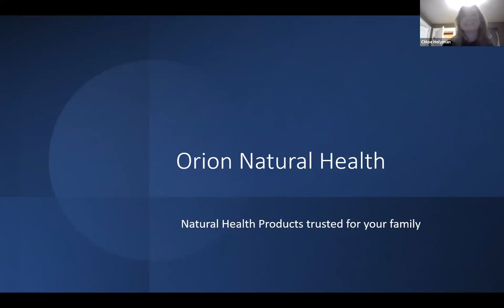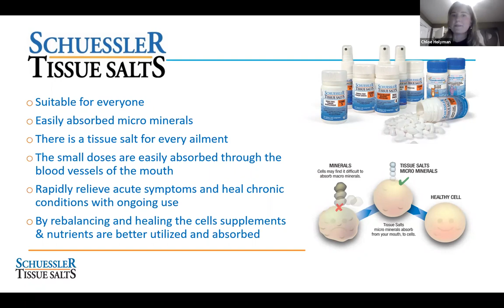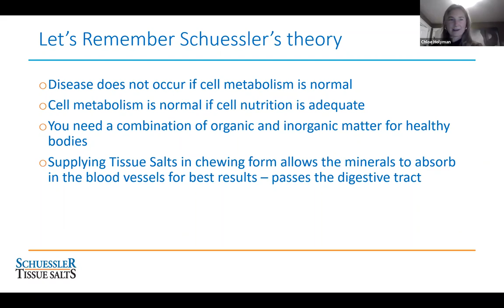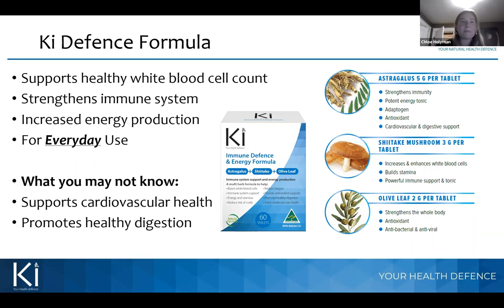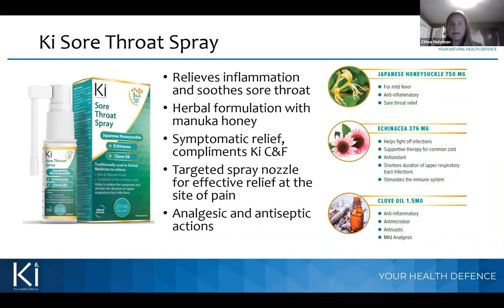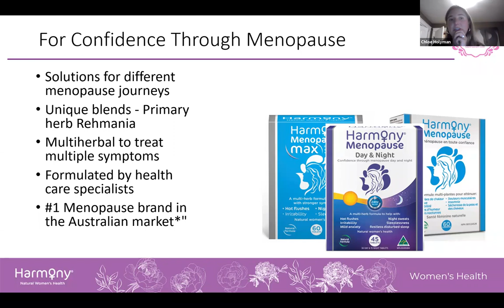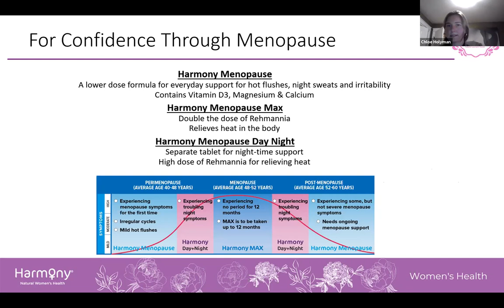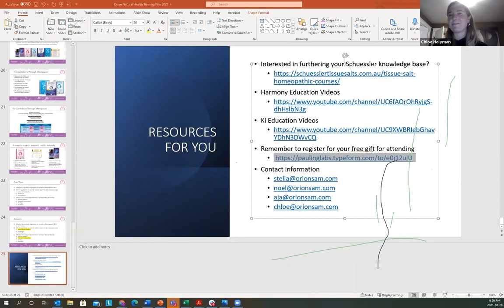Harmony, Schuessler & Ki Training (50 minutes)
Orion Natural Health was founded as a collaboration between the owner of Australia's longest standing Natural health company, Martin & Pleasance and the founder of Canada’s Number 1 Vitamin C drink Mix, Ener-C
By leaning on each others experiences across the global markets they knew they could provide families with integrative and the best assortment of natural health products.
Now a growing team of 18 employees we are passionate, divergent thinkers, with a desire for being better everyday.